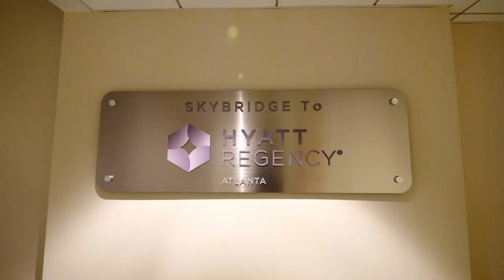Skybridge: Walk to our Partner Hotels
Our covered skybridge connects our hotel to Atlanta Marriott Marquis and Hilton Atlanta Downtown, our Peachtree Hotel Partners.